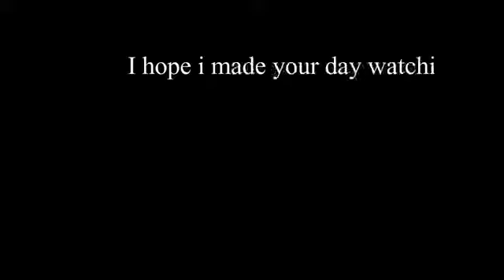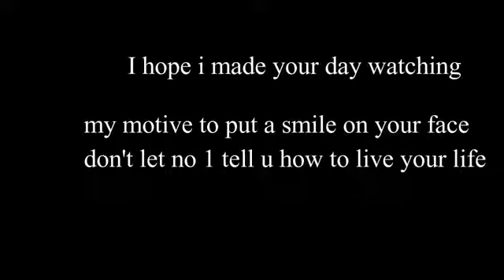THE ORIGINAL CHEMICAL ALI